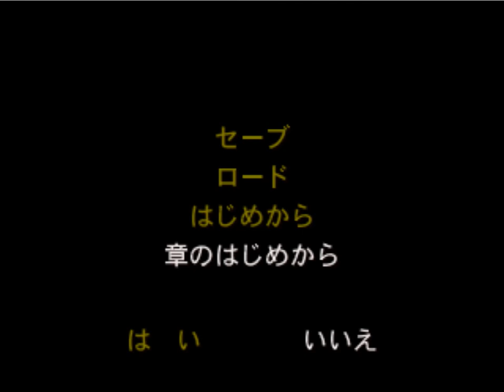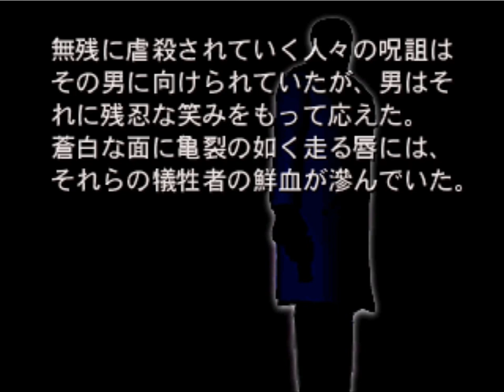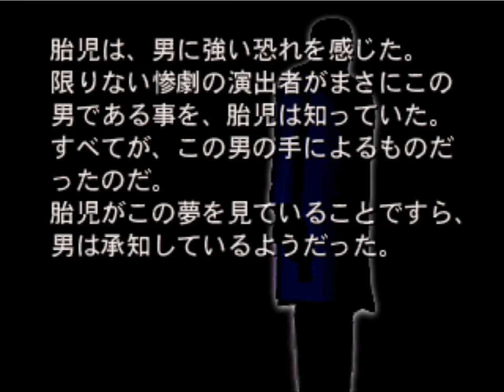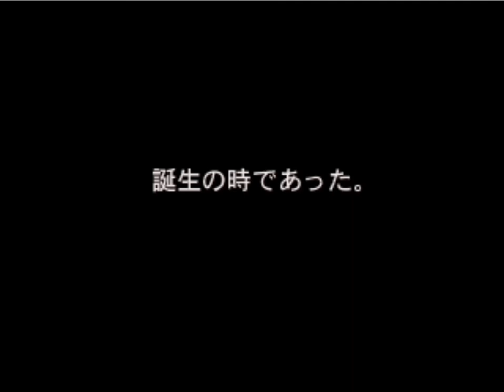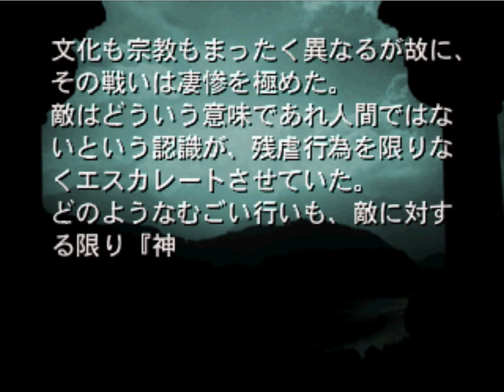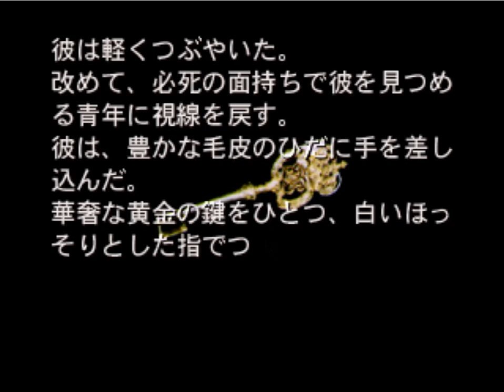D's Diner - 3DO Intro & Gameplay (Japanese)